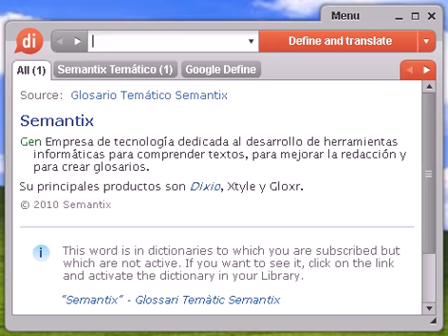Definición de hemisférica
hemisférica, diccionario, definición, significado, español, castellano, dixio